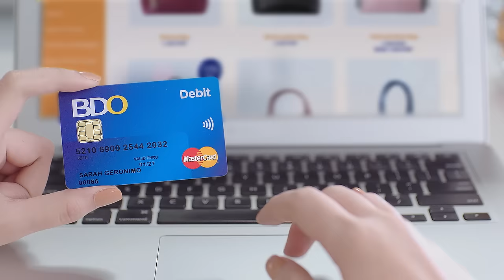Voices TVC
"My life, My BDO Debit!" - Sarah Geronimo

For your shopping, dining and travel needs, just Debit with BDO!

Not yet a BDO Debit Cardholder? Visit your nearest BDO branch now.